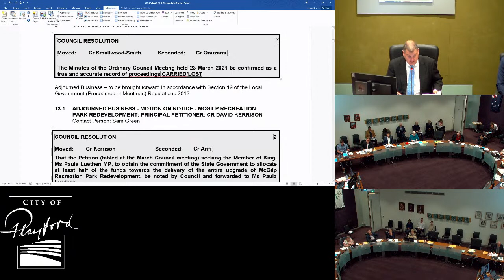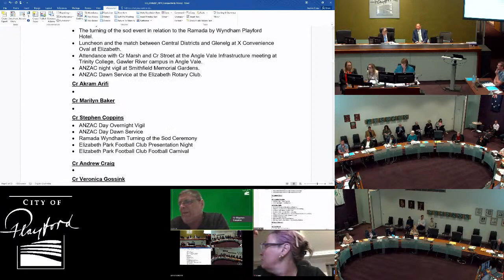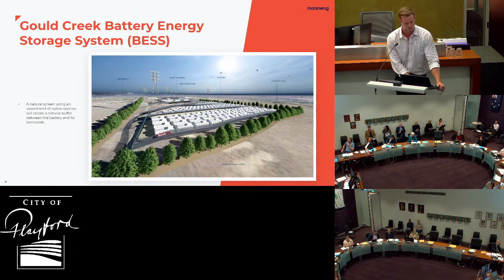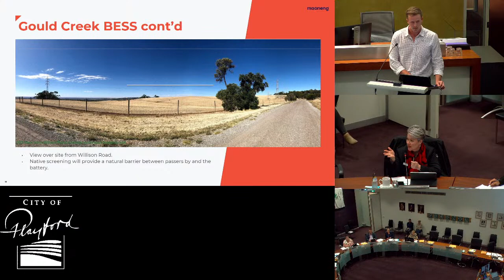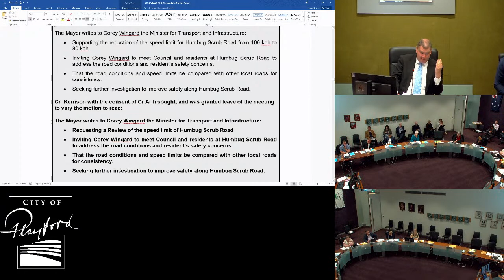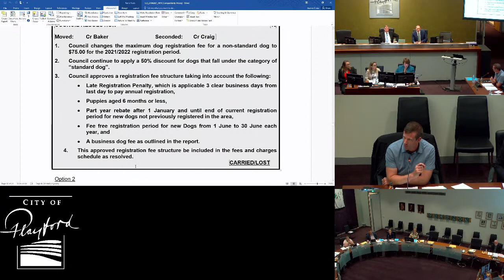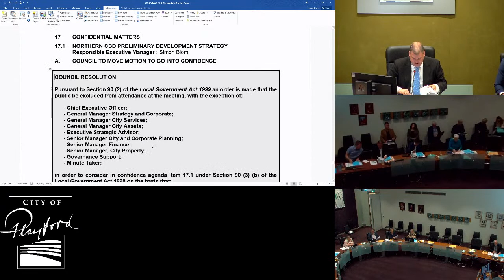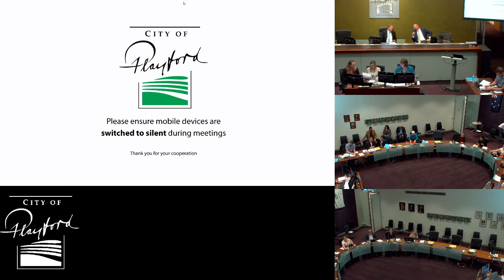Ordinary Council - 27 April 2021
The Ordinary Council governs by representing the interests of ratepayers and residents, in accordance with specific roles and powers defined by the Local Government Act 1999.

Ordinary Council forms long-term strategies by determining the needs of the community and establishing the range of services necessary to ensure the social, economic and environmental management of the Council.